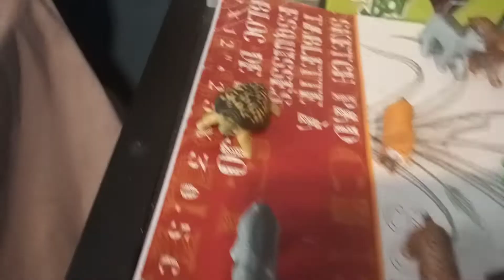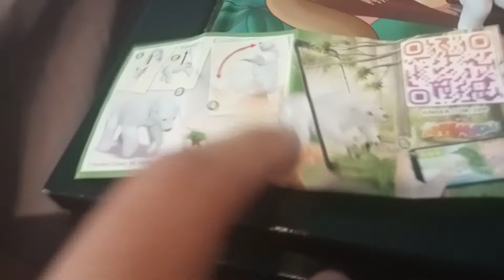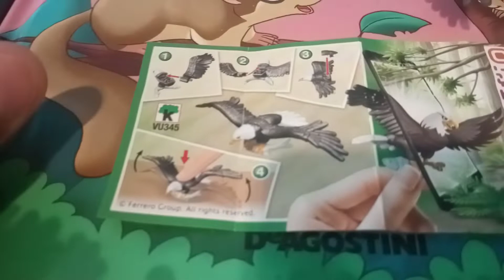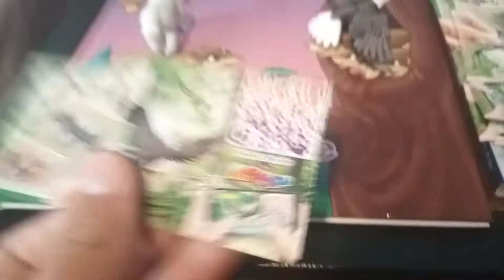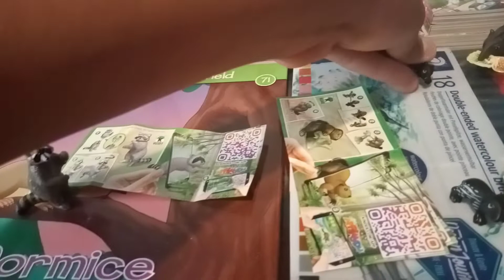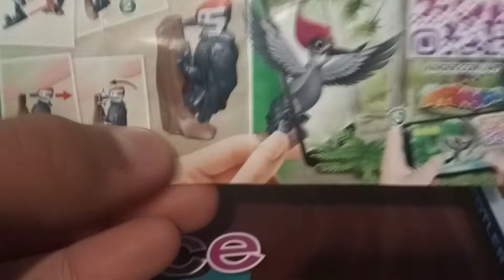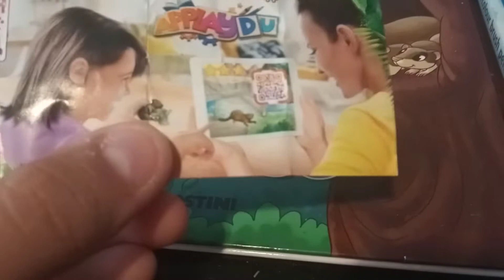reseña de las nuevas figuras de natoons 2022 ( oso polar , águila calva , mapache ect 🦝🦡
en este nuevo video les muestro las figuras de la nueva promoción de natoons de 2022 con animales norteaméricanos , disculpen por hacer este video tan corto pues no tengo espacio en mi  celular pero les prometo que en estos días haré un vídeo mostrando toda la collecion de natoons 2022 por el momento no olvides suscribirte y dejar tu like